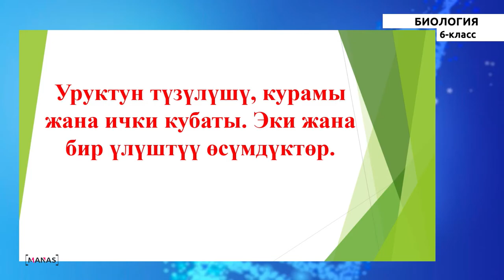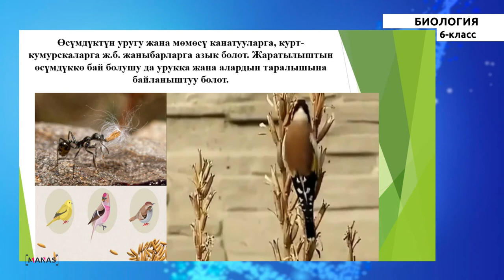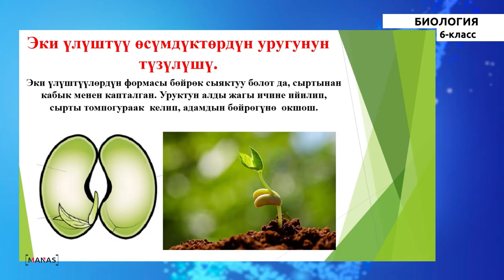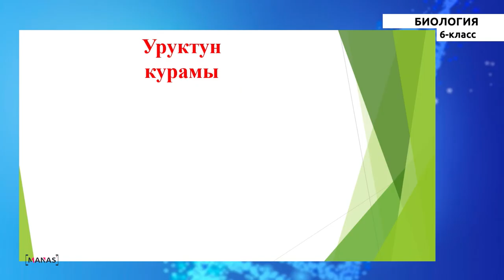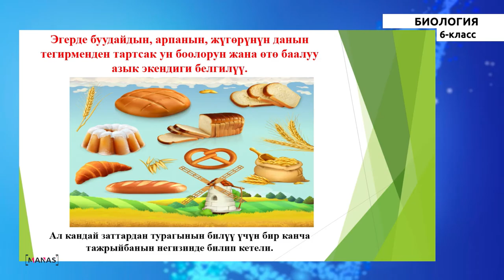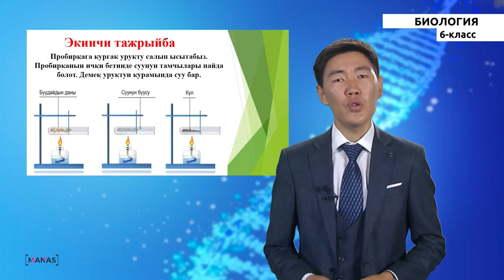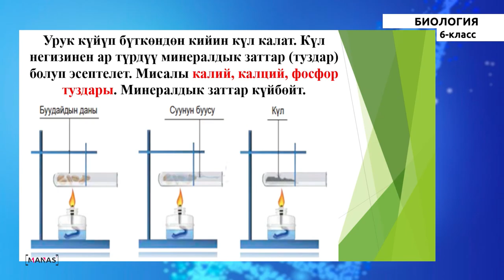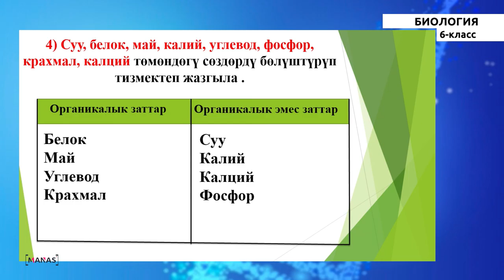6 класс - КГ - Биология - №7 - Уруктун түзүлүшү, курамы жана ички кубаты.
6 класс - КГ - Биология - №7 сабак
Уруктун түзүлүшү, курамы жана ички кубаты.
Эки жана бир үлүштүү өсүмдүктөр